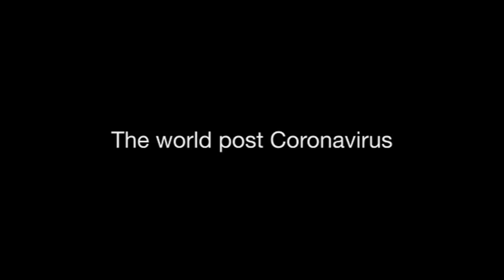لقاءات الاشتراكي: 4: نعوم تشومسكي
الفيلسوف والمؤرخ نعوم تشومسكي يتحدث لبوابة الاشتراكي عن العالم بعد فيروس كورونا وعن الربيع العربي والتدخلات الأمريكية، وعن الصين والإمبريالية، والقضية الفلسطينية، وصعود اليمين المتطرف، وعن مستقبل اليسار الأمريكي بعد انسحاب برني ساندرز.